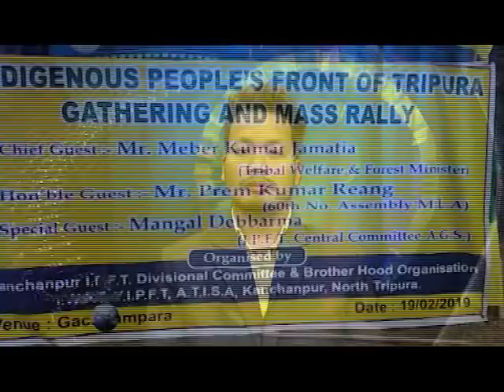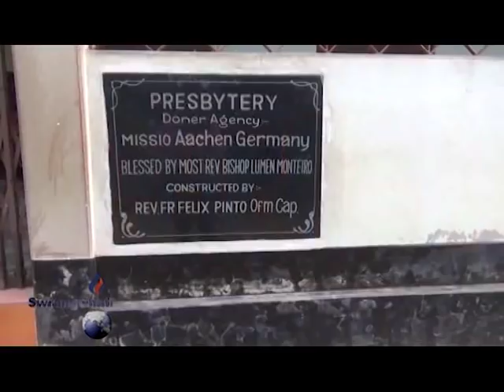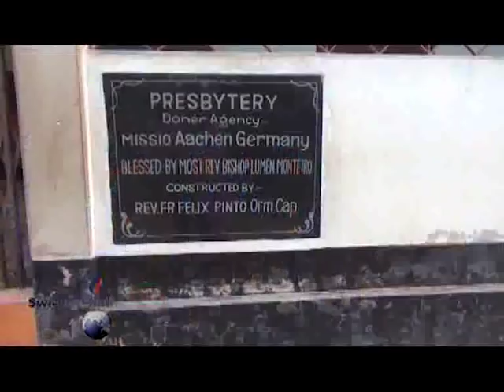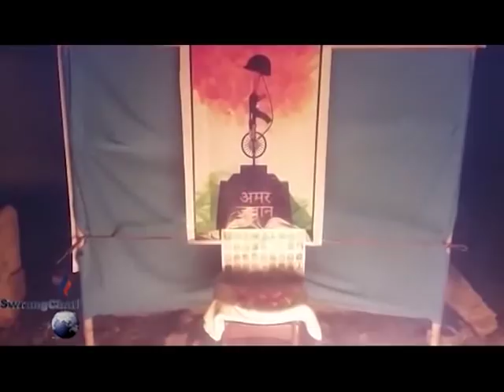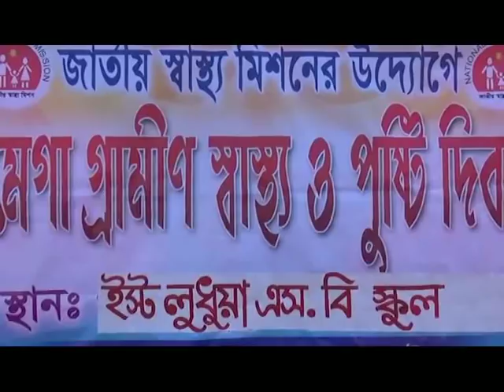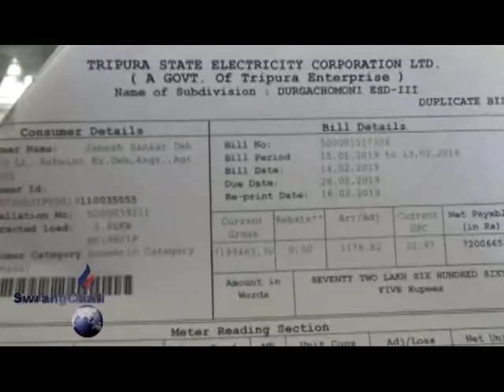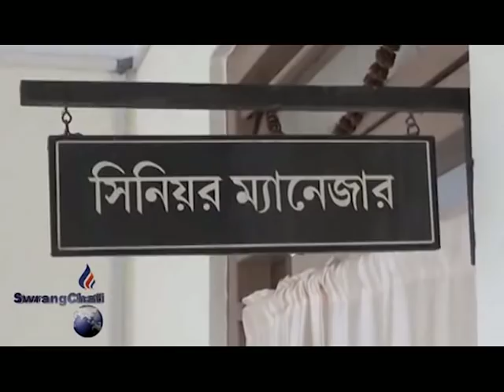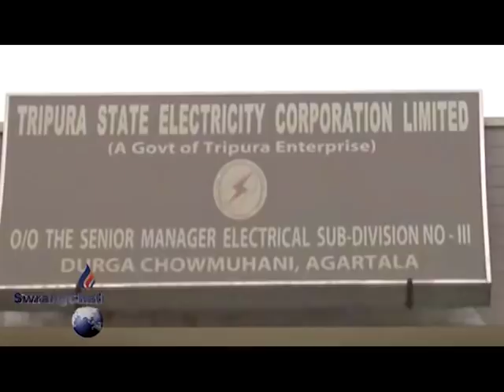SWRANGCHATI KOKBOROK KOKTWMA 19 02 19 PART 2